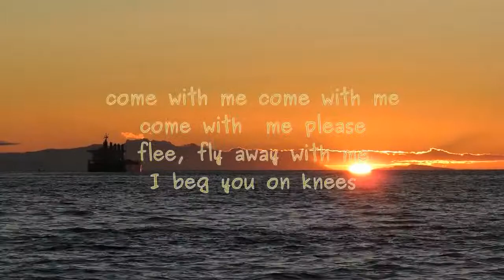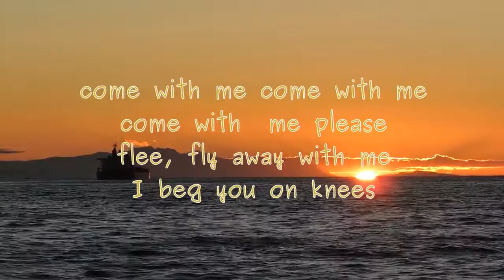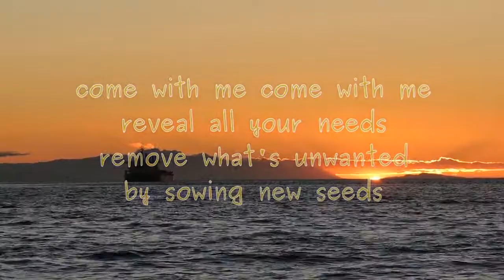Come With Me